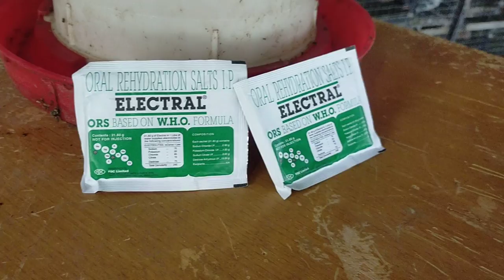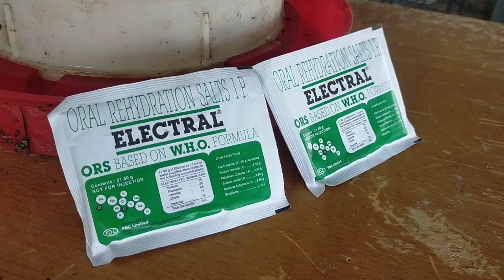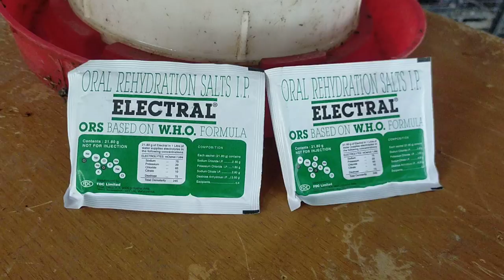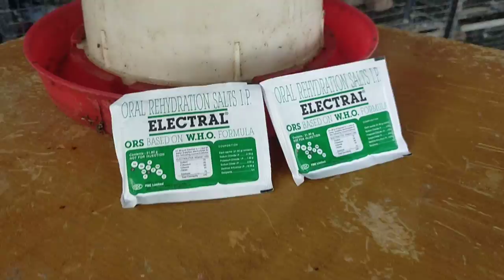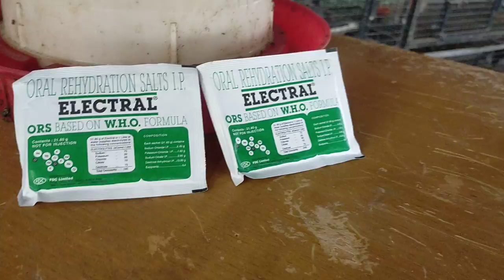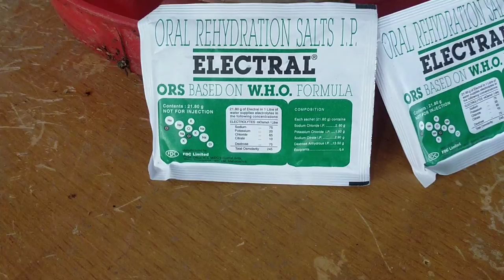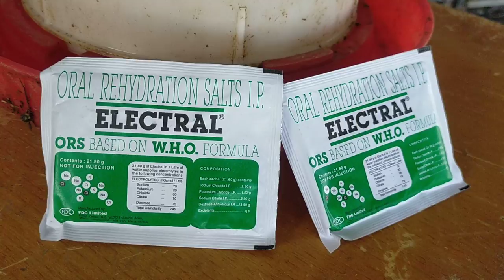दोस्तों यह वीडियो जरुर देखना गर्मी में मुर्गी का बेहतरीन इलाज Arif aseel farm